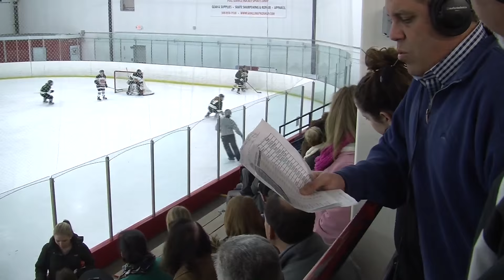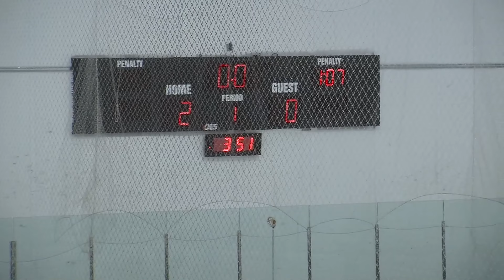Varsity Girls Hockey M.O.A. vs. Westwood 1/9/16